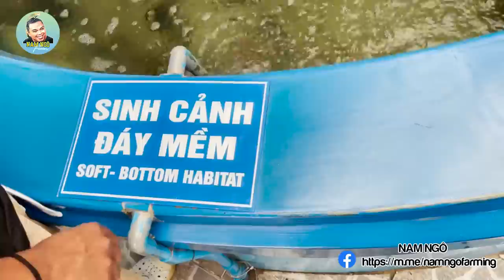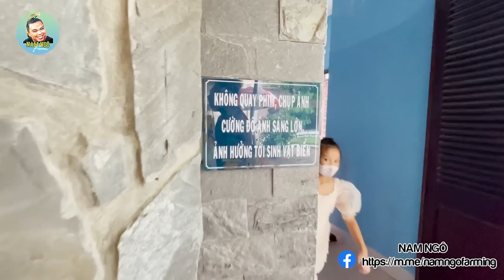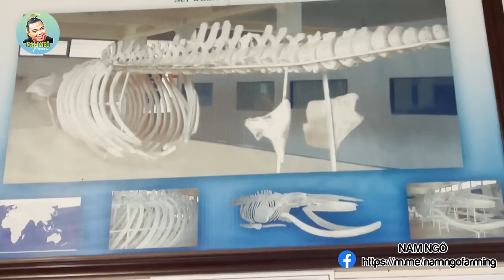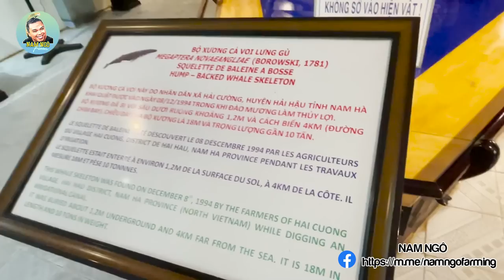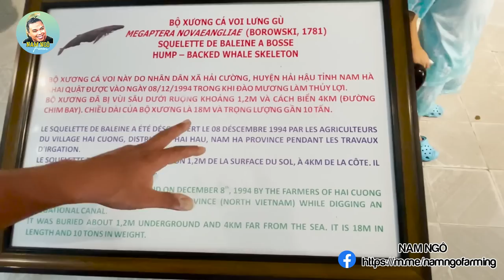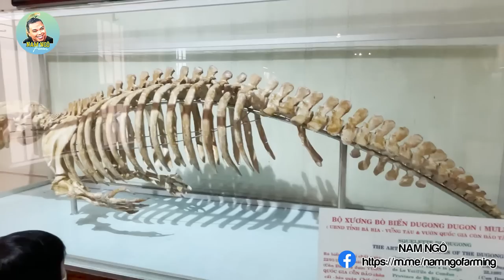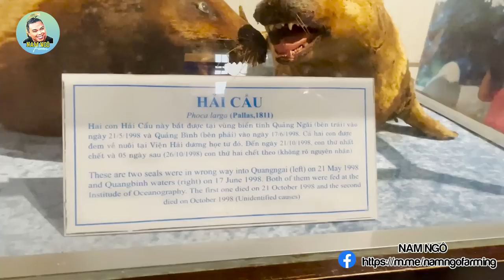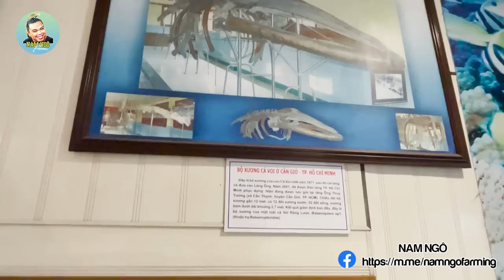Hơn 10 Năm Mới Quay Trở Lại Viện Hải Dương Học Nha Trang, Xương Cá Voi 15m, Cá Chình Ngựa Vằn, ...